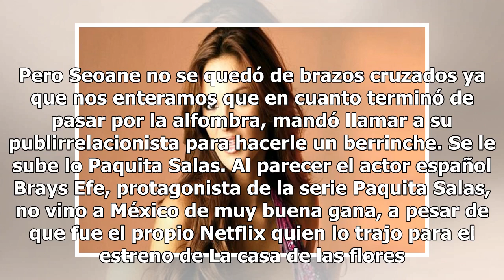Mariana Seoane pasa desapercibida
Mariana Seoane pasa desapercibida. Cuando una diva no trae disponibilidad no hay poder humano que la haga cooperar. Así pasó con Mariana Seoane, quien pasó desapercibida durante la alfombra roja de las 300 representaciones de la obra Dos más dos. Resulta que antes que ella, hizo pasarela Adal Ramone...